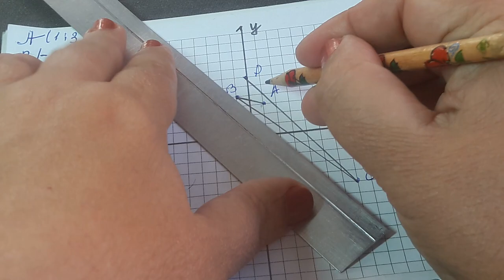6 кл 7 кл Построить четырехугольник АВСД и определить точки пересечения с осями координат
Построить четырехугольник АВСД и определить точки пересечения с осями координат